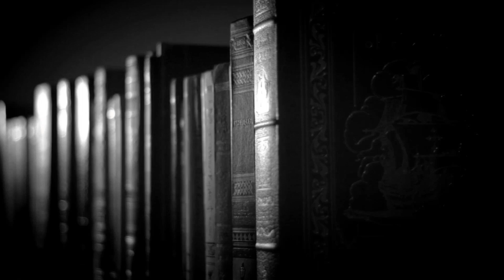"Czas burzy" Adrian Grzegorzewski - recenzja | romans historyczny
Romans historyczny i kontynuacja "Czasu tęsknoty" Adriana Grzegorzewskiego od Wydawnictwa ZNAK. :)

Muzyka:
- ES "Song For Johanna" Franz Gordon

Wszystkie recenzje i teksty publikowane na stronie WielkiBuk.com, jak również filmiki publikowane na niniejszym kanale YouTube, są moim tworem i zastrzeżoną własnością. Chcesz użyć lub wykorzystać w dowolny sposób - zapytaj. Filmik powstał w ramach współpracy z Wydawnictwem ZNAK.
Filmik zawiera informacje promocyjne Wydawnictwa ZNAK.